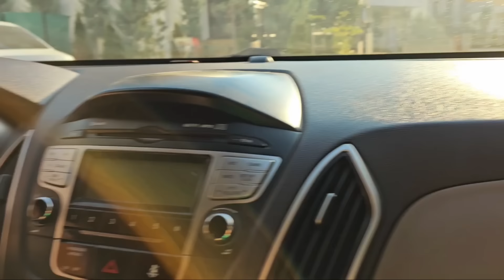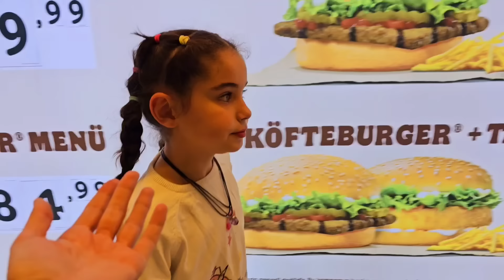ELİF KAPIDA TERKEDİLMİŞ YAVRU KEDİ VAR !! ELİF ALERJİ OLDU بابا جاب لي بالون - جنى مقداد | طيور بيبي